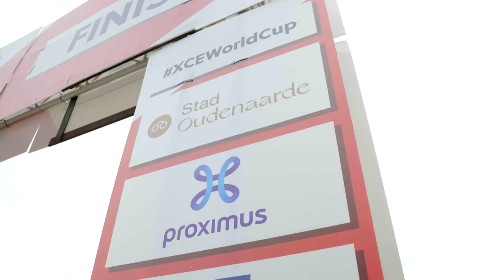Op ontdekking tijdens de City Mountainbike in Oudenaarde !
Centrum van een stad, fietsen, kasseien, obstakels, ..., des vélos, des pavés, des obstacles… Welkom op de Wereldbeker City Mountainbike in Oudenaarde!
Elodie Kuijper legt alles uit wat je moet weten over deze spectaculaire discipline!